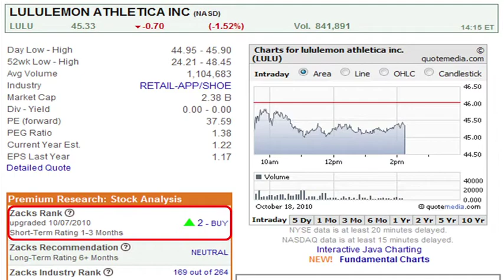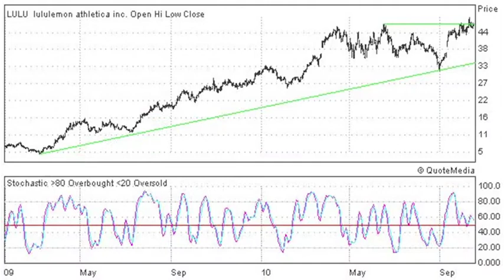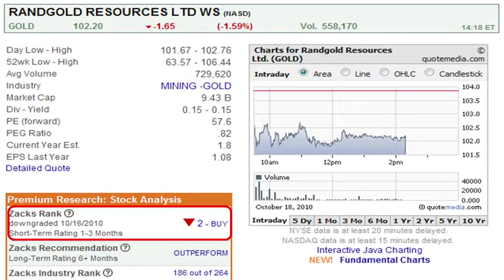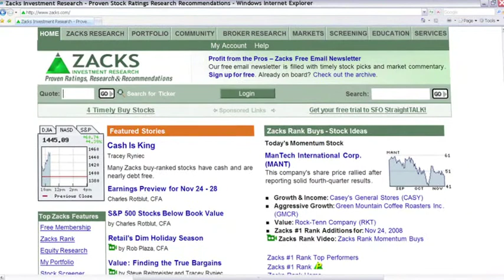LULU Stock - GOLD Stock Analysis - Momentum Stock Picks-Oct. 19, 2010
Momentum stock strategist, Michael Vodicka, discusses Lululemon Athletica (LULU) and Randgold Resources (GOLD).